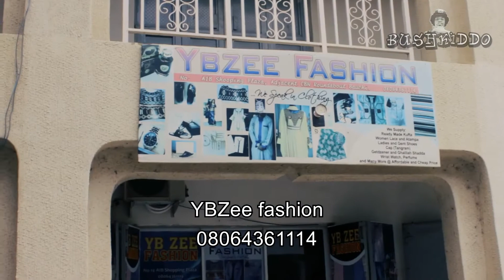Sagiru Tela comedy😂 Bushkiddo and Ragadisko